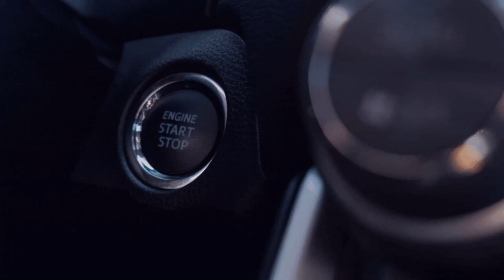🚌Omsi 2 Bus Simulator I 🏬 ver BBS Betriebe I 🌍 Online 🆔3️⃣0️⃣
🎁  Gute Spiele und Faire Preise:
🎮  Instant Gaming